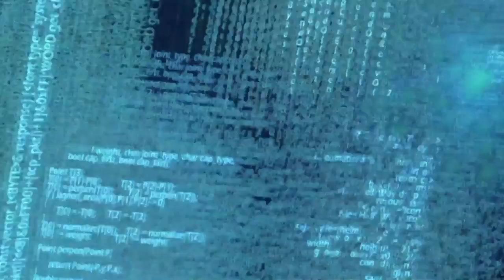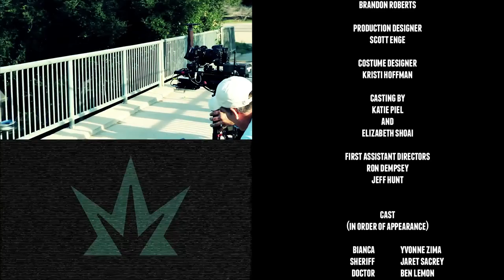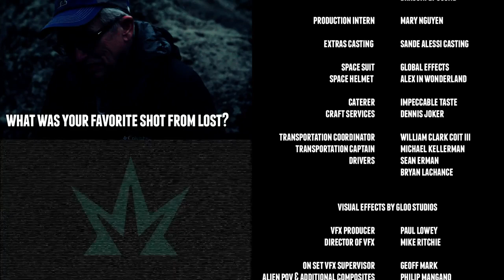Last Encounter | Drake Bell | Silverwood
This playlist features all the episodes from: "Silverwood,"  a horror, sci-fi
series set in the remote, mountain town of Silverwood, California. Each episode tells a different story from the town.

Created by Tony E. Valenzuela

**Request :**

This video is a compilation of clips from some of the best YouTube Originals. I am simply sharing these clips with other fans of YouTube Originals.

I hope that YouTube will not remove this video, as it is only for the enjoyment of viewers. I have made sure to credit all of the original creators in the video description, and I have linked to their channels so that viewers can check out their other work.

I believe that this video is a valuable resource for fans of YouTube Originals, and I hope that it will be allowed to stay up. Thank you for your consideration.

**Request:**

I respectfully request that YouTube does not remove this video. I believe that it is a valuable resource for fans of YouTube Originals, and I hope that it will be allowed to stay up.

**Sincerely,**
 MovieZen